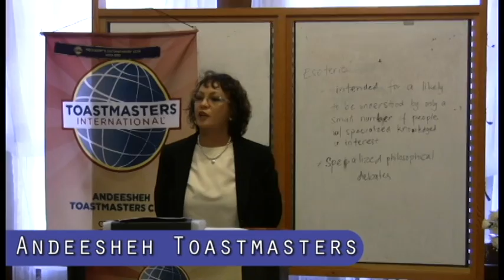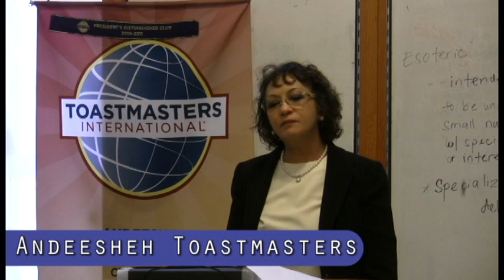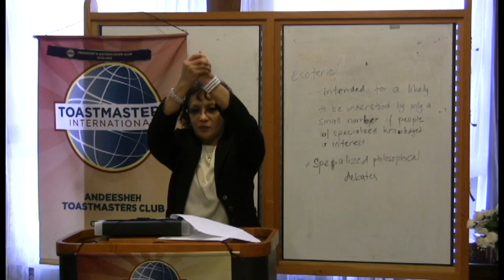Icebreaker | Juliet Espinosa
for more information on Andeesheh Toastmasters, located in Oakland, CA.